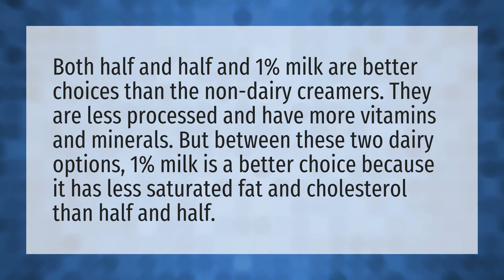Which is healthier half and half or creamer?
Whipped Cream Half & Half • Which is healthier half and half or creamer?